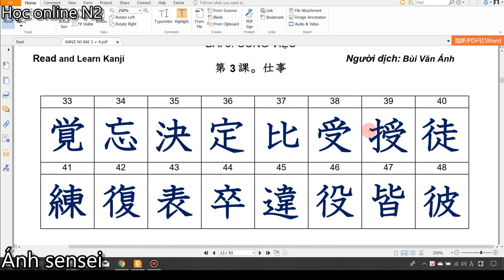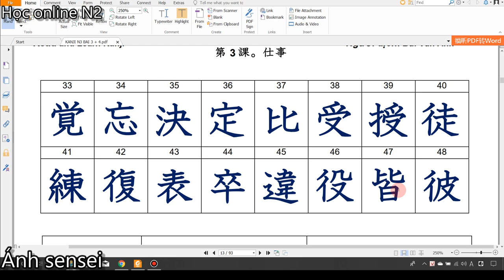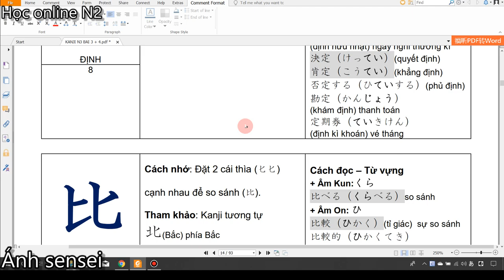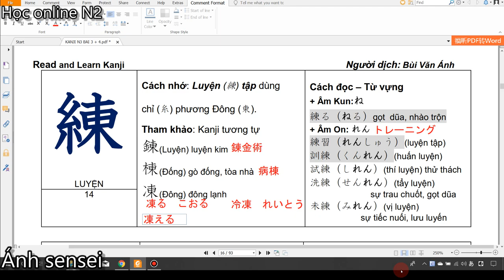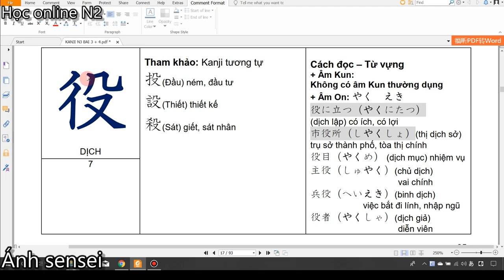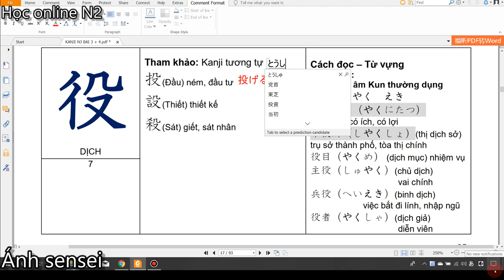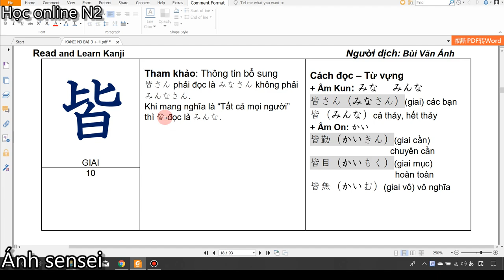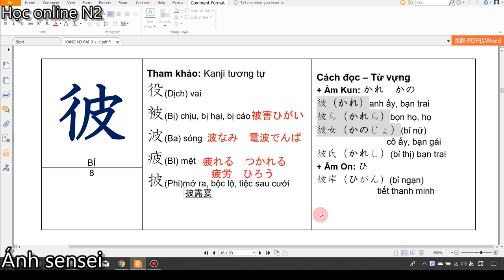Kanji N3 - Bài 3 Kanji look and learn tập 1